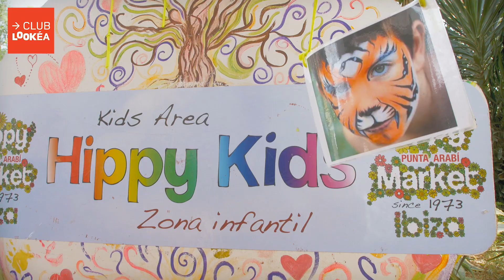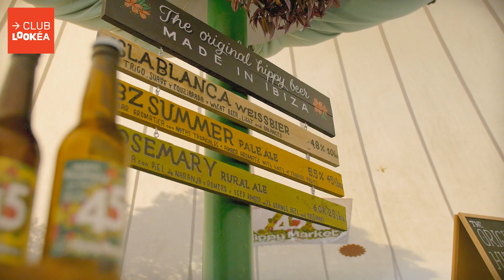Carnets Club Lookéa - Cala Martina - Episode 5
Les Carnets Club Lookéa vous font découvrir Ibiza loin des clichés ! Episode 5 : Ibiza, paradis hippie